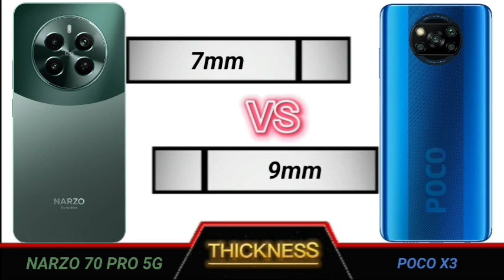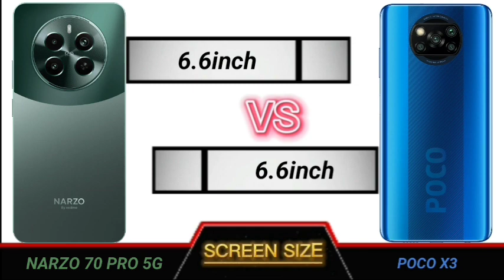realme narzo 70 pro 5g vs poco x3 full comparison.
Technical Videos.

YOUR QUERIES
Narzo 70 pro 5g review
Narzo 70 pro 5g review tamil